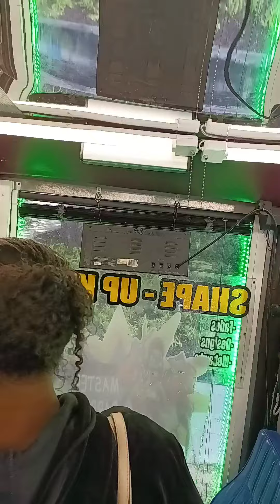A pair of twerking Future Female Lawyers just used me for a handful of candy @Howard University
A pair of twerking Future Female  Lawyers just used me for a handful of candy @Howard University  early..